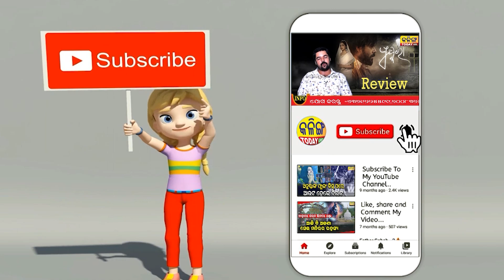ନବୀନଙ୍କୁ ଏମିତି କହିଦେଲେ ସୁର ରାଉତରାୟ ।